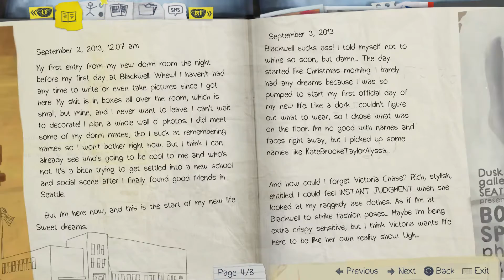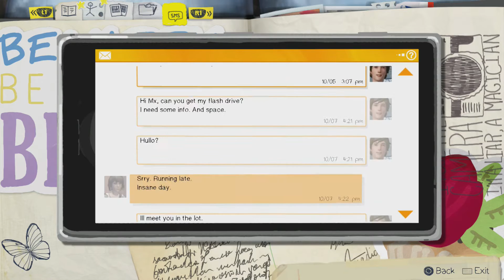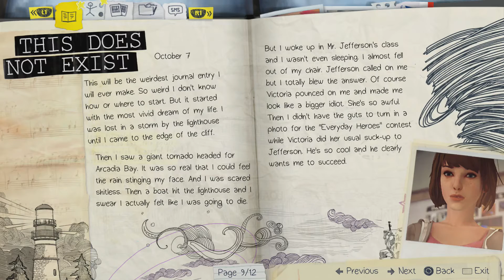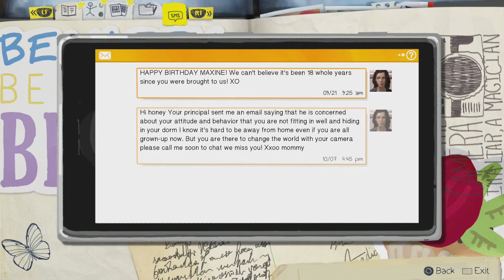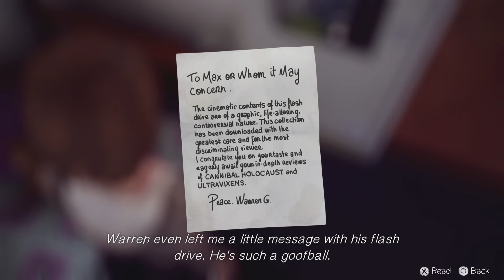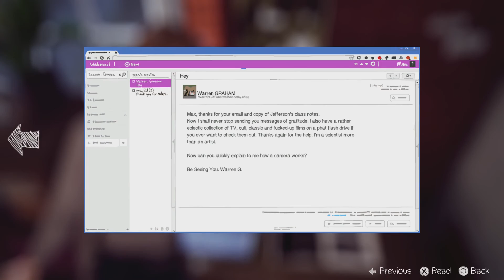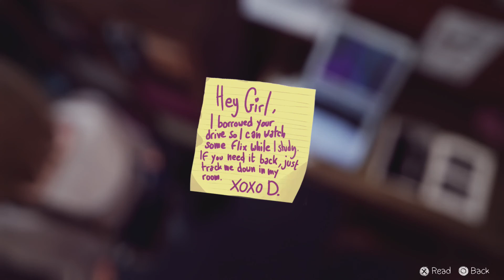HE HAS A GUN!! - Life Is Strange Part 1